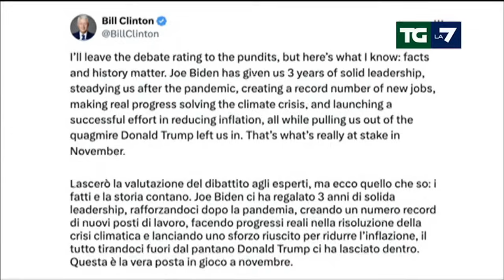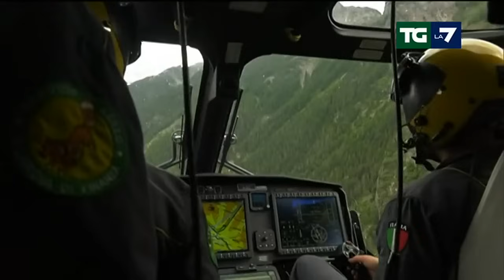Edizione della notte del 01/07/2024